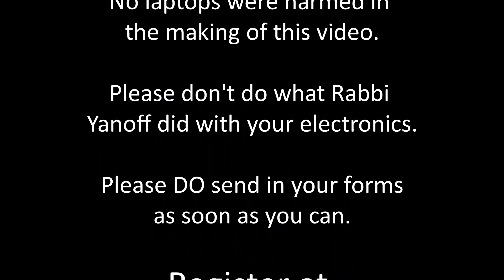High Holidays - Register Today!